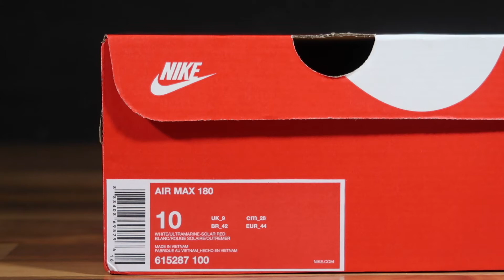NIKE AIR MAX 180 "ULTRAMARINE" | unboxing - overview & on-feet!!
The Nike Air Max 180 delivers retro sneaker style with a throwback favourite from the Air Max line. It features the 180 degrees Max Air cushioning that first turned heads back in 1991. It looks especially good surrounded by a vibrant pink colourway, the same eye-popping shade found across the upper. Vintage branding covers the tongue which makes this look even more like a 90s trainer. The Air Max 180 Ultramarine is crafted from a combination of lightweight mesh and leather. A base shade of white keeps the look clean, putting all emphasis on those vibrant pops of colour.

About me:
StanSneakerTV is a channel that produces sneaker related content like sneaker collections, unboxing sneaker and sneaker on-feet with some streetwear.

I will be posting a video once a week.